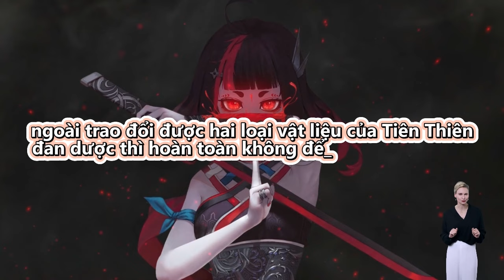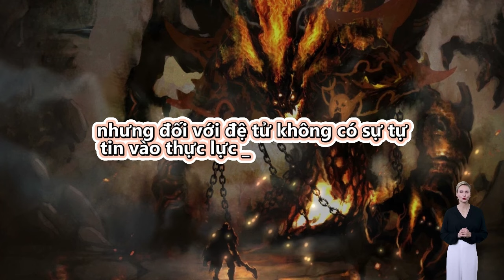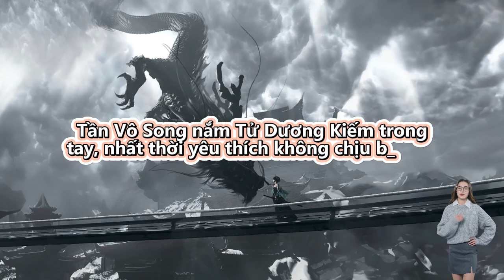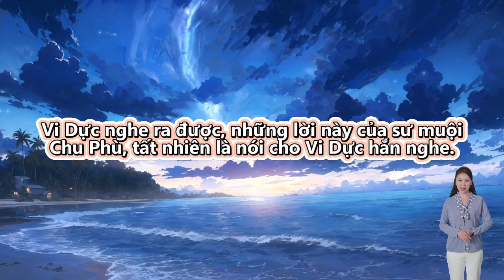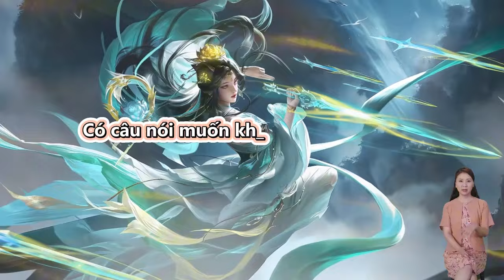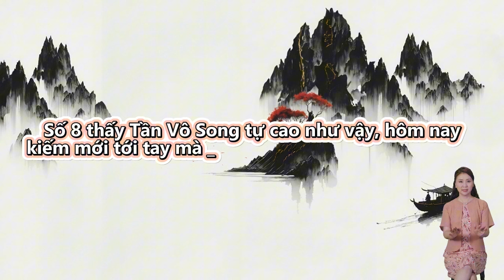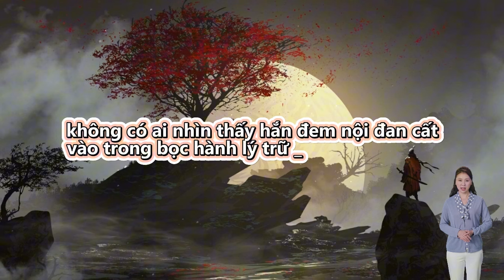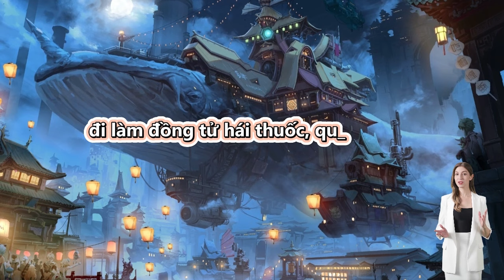Sự trở lại của đệ nhất tông sư | Tập 161 - 170 | Full | Review Truyện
Review Truyện: Sự trở lại của đệ nhất tông sư - Full Truyện

Thuộc dạng truyện

Thể loại truyện

Đọc truyện và truyện chữ